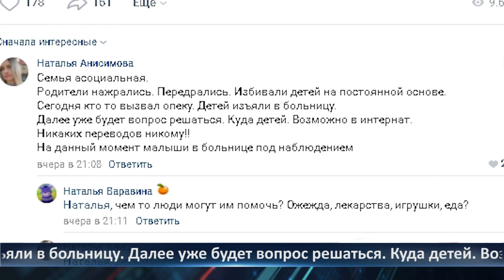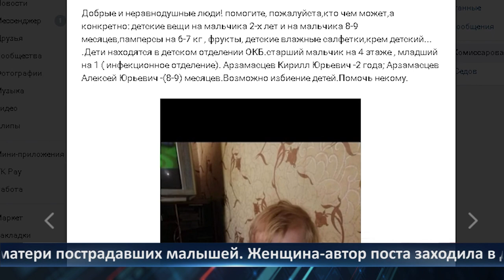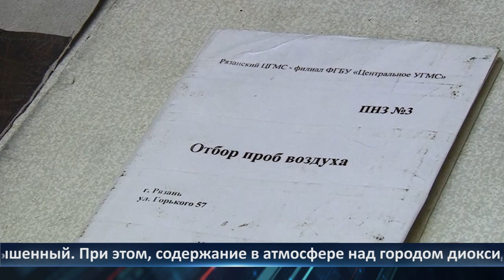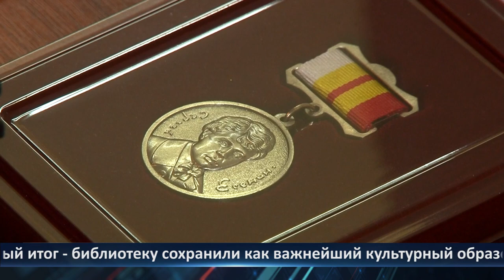День города - новости Рязани 20.01.2021